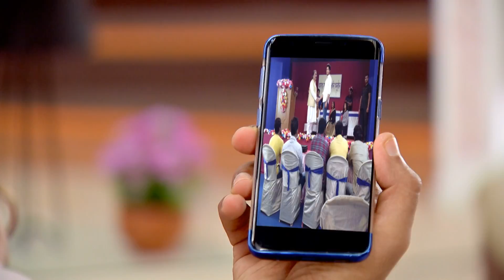Jamai Raja | Bangla Serial | Full Episode - 282 | Zee Bangla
Jamai Raja is a Bengali drama television series starring Arjun Chakraborty, Sreema and Chaiti Ghoshal. The story revolves around Ishan, who leaves the comfort of his home to come and live with his rich wife Nilasha and mother-in-law, Basabdutta. Ishan comes with the intent to resolve the differences between the mother and daughter.